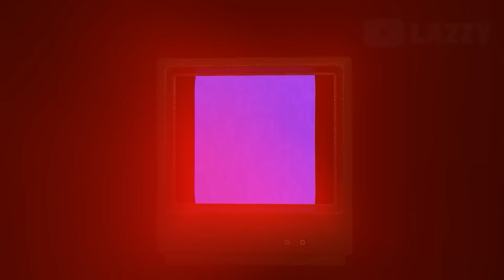Poppy Playtime Chapter 3 - ALL SECRETS SCENES